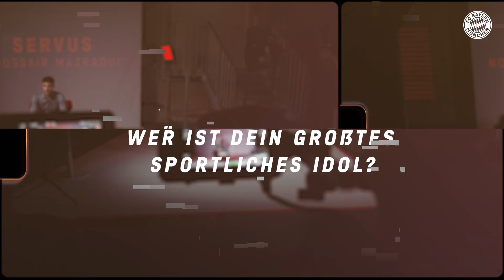What you need to know about Noussair Mazraoui - Servus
Noussair Mazraoui makes his Champions League debut against FC Bayern. From next season, the right-back will be in our ranks. Check out how he describes himself as a footballer, his career and what kind of person he is. Servus Noussair!

► The new home jersey 22/23 – now available in the FC Bayern store